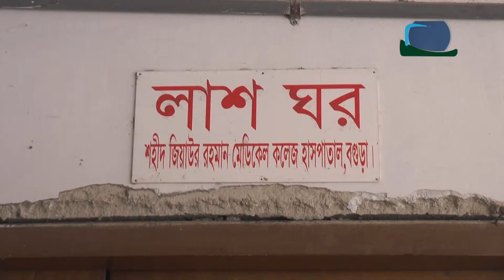বগুড়ার শেরপুরে দুই পক্ষের বন্দুকযুদ্ধে সর্বহারা পার্টির এক আঞ্চলিক নেতা নিহত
বগুড়ার শেরপুরে দুই পক্ষের বন্দুকযুদ্ধে সর্বহারা পার্টির এক আঞ্চলিক নেতা নিহত হয়েছে।

নিহত শফিউর রহমান জ্যোতির বিরুদ্ধে বিভিন্ন থানায় ৫ হত্যা মামলাসহ ১৩ টি মামলা রয়েছে। পুলিশ জানায়, শেরপুর-ধুনট সড়কের বোয়ালকান্দি ব্রিজের নিকট গোলাগুলি হচ্ছে এমন সংবাদের ভিত্তিতে সেখানে যায় তারা। এসময় ঘটনাস্থলে একজনকে গুরুতর আহত অবস্থায় পড়ে থাকতে দেখে পুলিশ। তাকে উদ্ধার করে হাসপাতালে নিলে কর্তব্যরত চিকিৎসক তাকে মৃত ঘোষণা করেন।  ঘটনাস্থল থেকে একটি ওয়ান শুটার গান, তিন রাউন্ড গুলি, একটি রামদা ও একটি মোটরসাইকেল উদ্ধার হয়েছে।